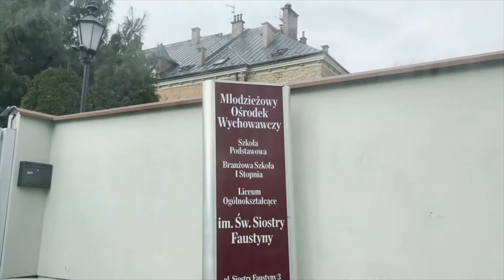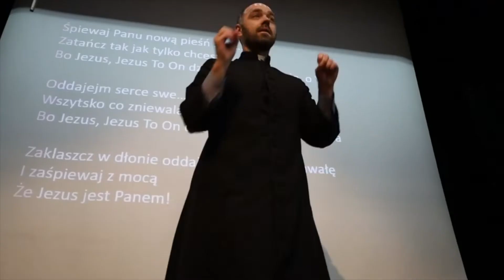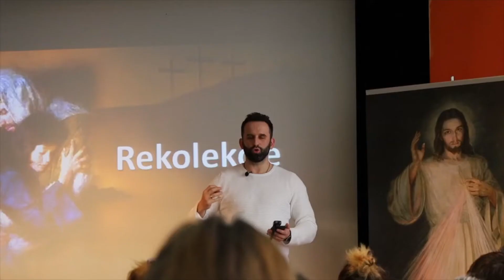Wolny Vlog [#009] Czego szukałem w kościele?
Wolny Vlog to urywki z mojego życia, głównie z wyjazdów do zakładów karnych i domów poprawczych, gdzie jeżdżę mówić o nadziei i pokazywać, że nawet po fatalnym starcie, da się szczęśliwie żyć.

Docieram do różnych miejsc i pomagam osadzonym dzięki współpracy i wsparciu Fundacja Nil Desperandum
Można wspierać moją działalność dla osadzonych poprzez wpłaty na rachunek:
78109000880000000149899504 z tytułem: "Darowizna na cele statutowe Grzegorz Czerwicki".